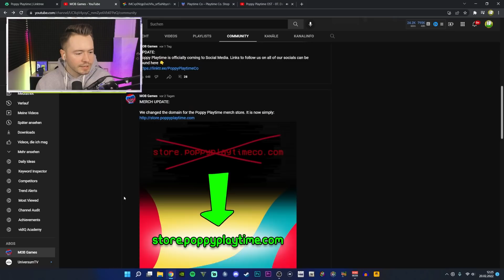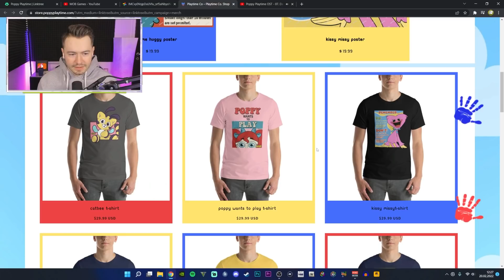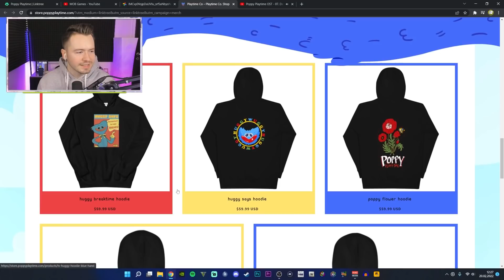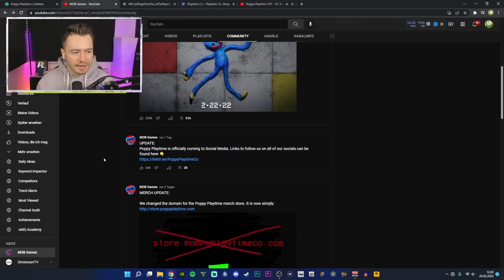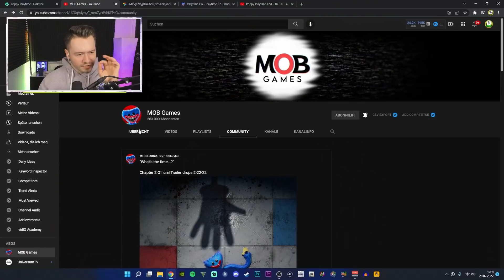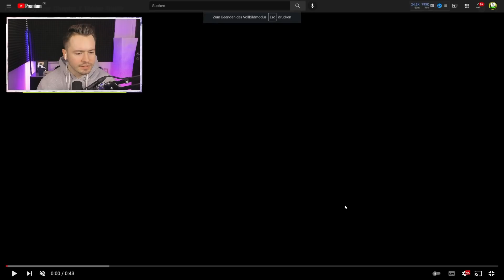Poppy Playtime Capter 2 kommt ENDLICH!!!😱😍